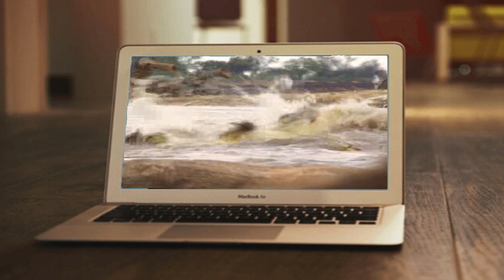AIC KWA IVUTI CHOIR_MAKUENI_MSAFARA WA MAMBA